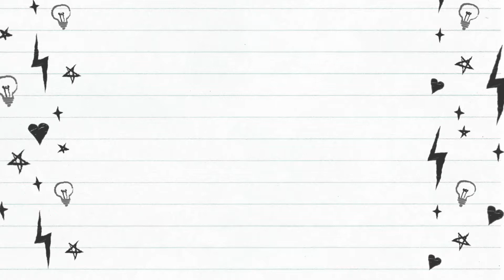Art Journey: Joy Pup Cat Ring( Speedpaint/inking/sketchbook)